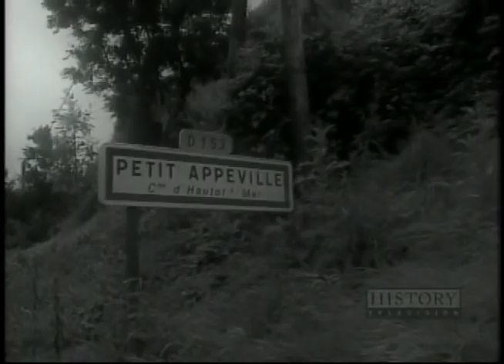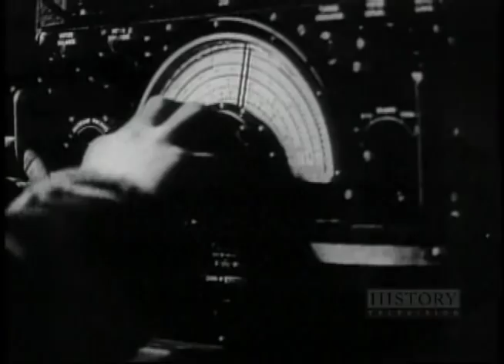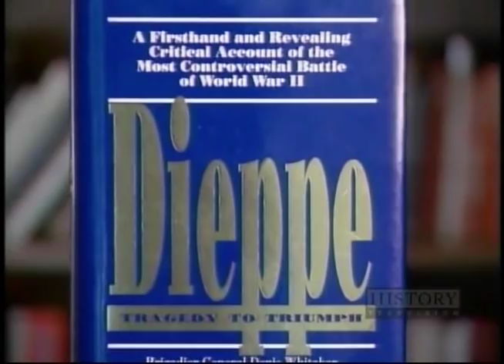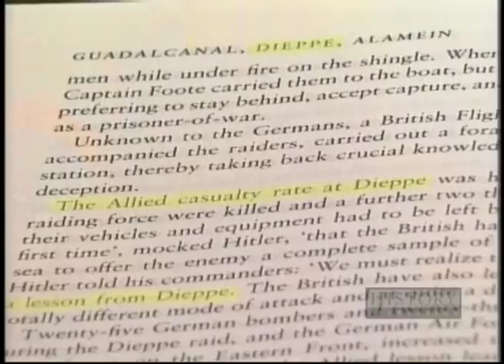Turning Points of History: Die Like Brave Men (Dieppe, 1942)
Examines Canada's role in Operation Jubilee, the Raid on Dieppe, France in August 1942